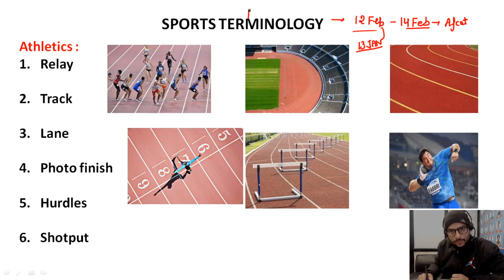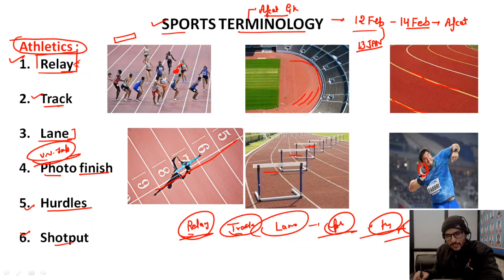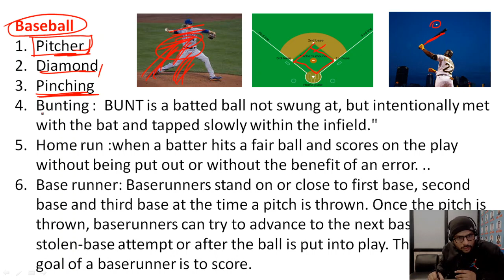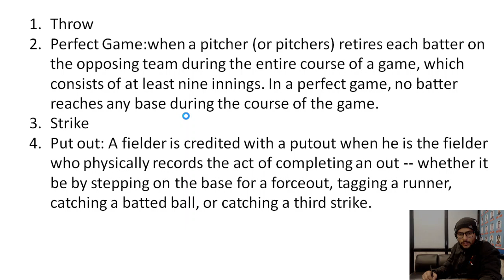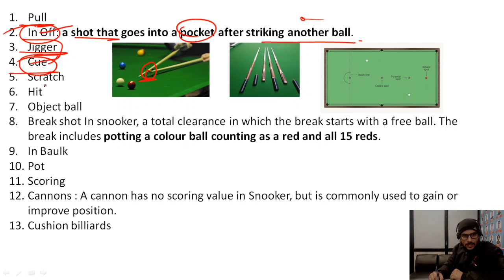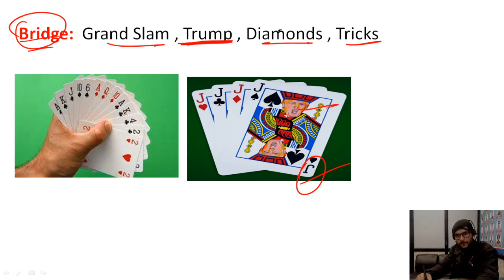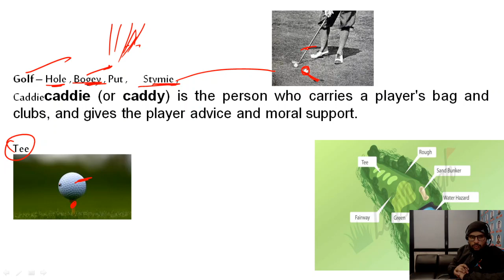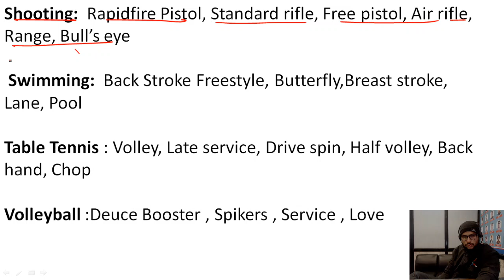Sports GK AFCAT Part 1 || 30 Days AFCAT GK Crash Course || Narender Sir